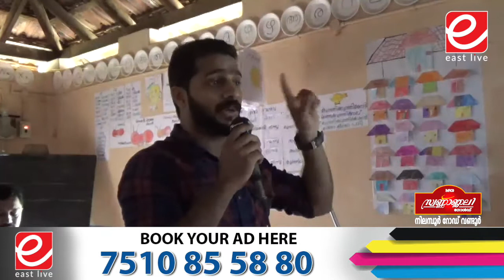പോരൂർ കോട്ടക്കുന്ന് ALP SCHOOL ൽ വിവിധ ക്ലബ്ബുകളുടെ പ്രവർത്തനോദ്‌ഘാടനം നടന്നു